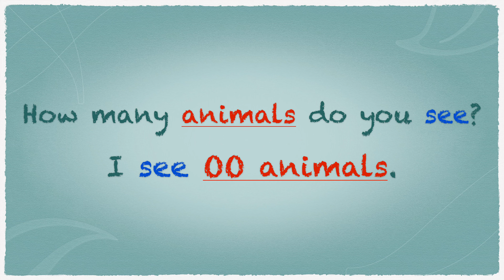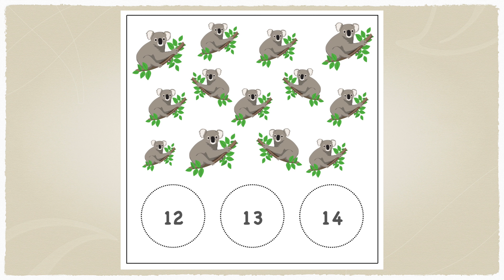Counting animals 1-20 practice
How many (frogs) do you see? I see 16 (frogs).